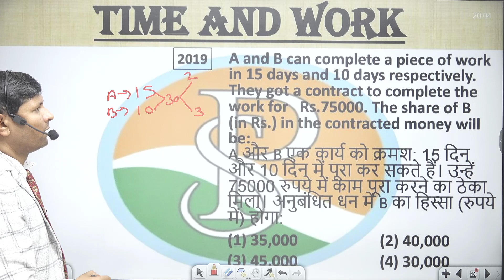A and B can complete a piece of work in 15 days and 10 days respectively. They got a contract to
A and B can complete a piece of work in 15 days and 10 days respectively. They got a contract to complete the work for Rs. 75000. What is the share of A (in Rs.) in the contracted money?A और B एक कार्य को क्रमशः 15 दिन और 10 दिन में पूरा कर सकते हैं। उन्हें रुपये में काम पूरा करने का ठेका मिला। 75000. अनुबंधित धन में A का हिस्सा (रुपये में) क्या है?

6 hour work day jobs
praveshsirtime work